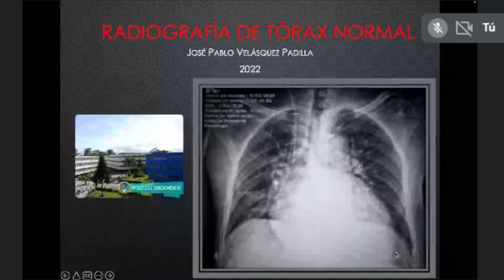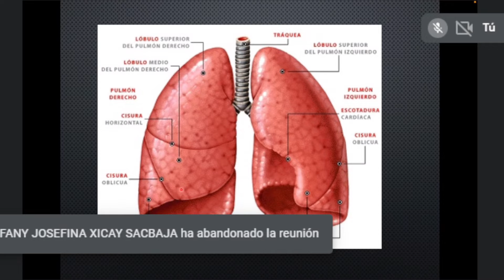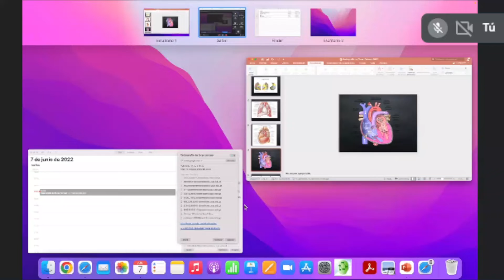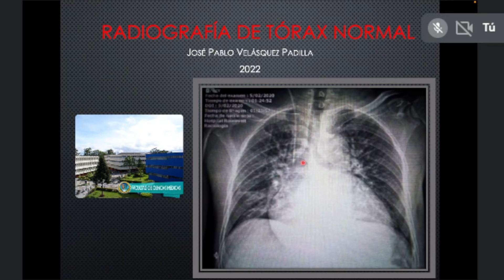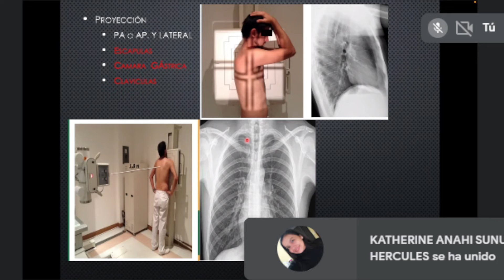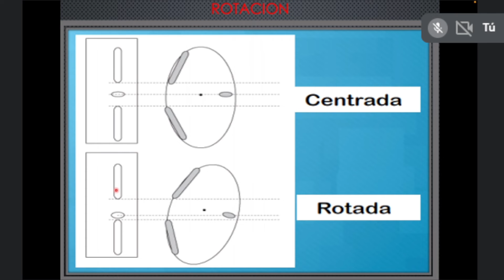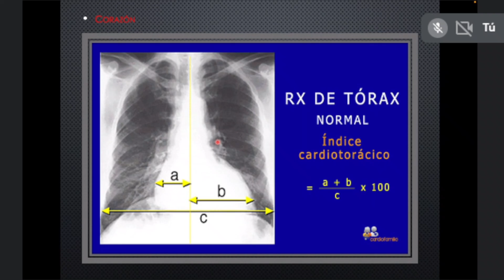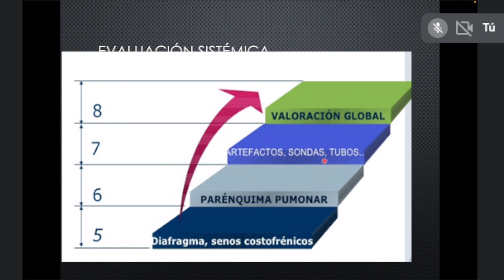Radiografia de tórax normal